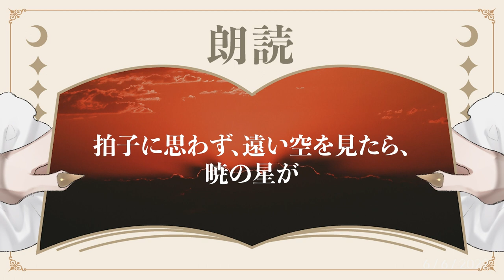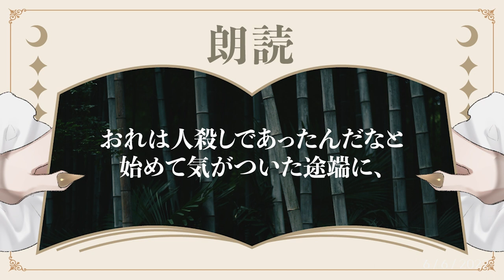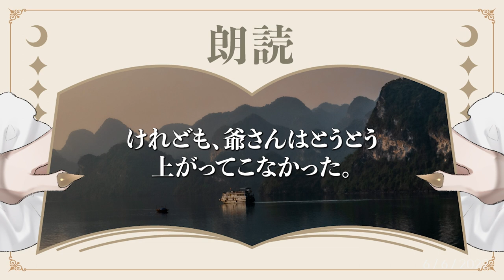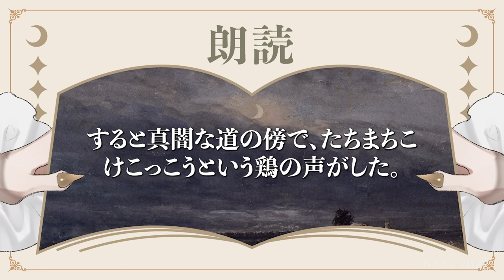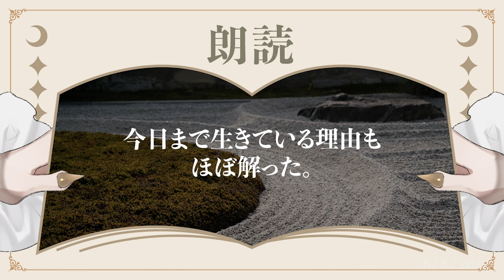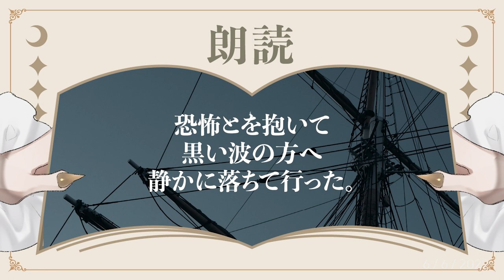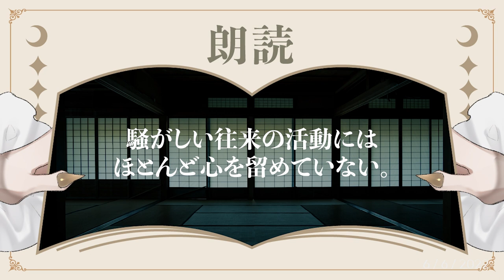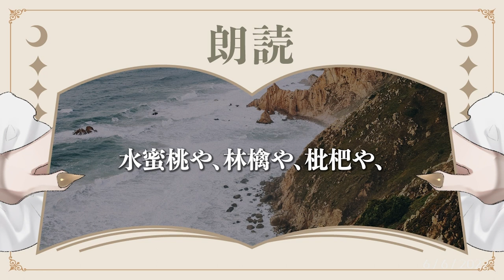【朗読】夢十夜 夏目漱石 【作業用BGM / 睡眠導入 / 聞き流し / 名作小説】【Vtuber 鳴杜水月 / Meido Mizuki】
夏目漱石の夢十夜を朗読させていただきました。
こちらは前編をつなげたものとなっております。
This is a recitation of the "Ten Dreaming Nights by Souseki Natsume.

日本語を教える活動の一環として、小説の朗読をしております。
青空文庫から純文学 名作小説をピックアップ。
睡眠用、聞き流しや作業用 BGMとして、瞑想やリラックス用にこちらのオーディオブックをお使いいただけますと幸いです。
少しでも皆様の癒しのお手伝いとなりましたら。
As a part of teaching Japanese, I post these audiobooks.
The books that are chosen are from Aozora Bunko,
a website that collects public domain books from Japan and also those that are classical literature from other countries, translated into Japanese.
Please use these audiobook videos to listen along while you study to / work on things.
You can use them as bedtime stories, to relax and to help with your meditation.
I hope I can be of your service.